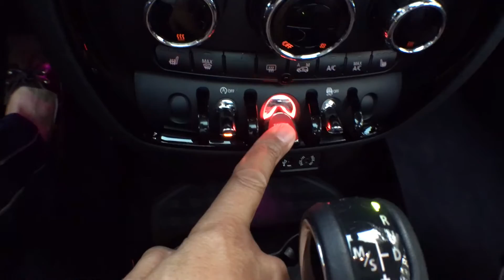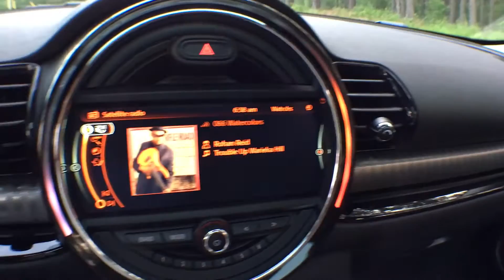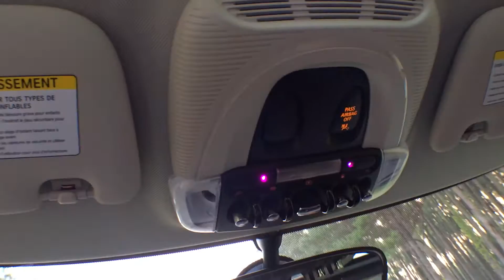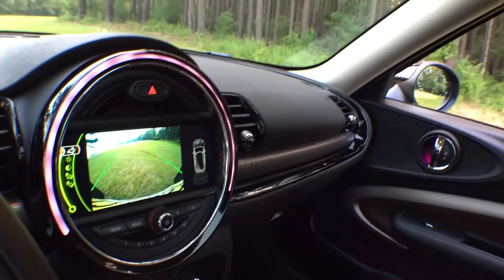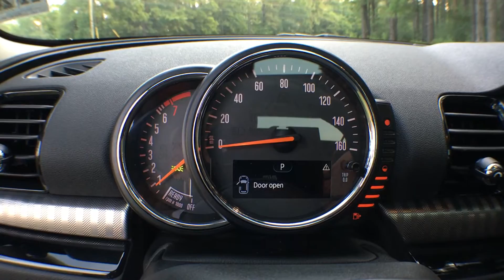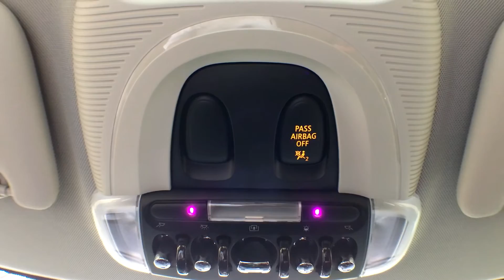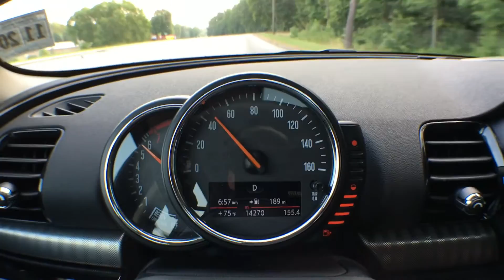2016 MINI Cooper Clubman Best Detailed Walkaround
Best Detailed Walkaround 2016 MINI Cooper Clubman. View before you buy.
2016 MINI Cooper Clubman
1.5L Twin Turbo 3 Cylinder Engine
134 HP @ 162lb-ft Torque
6 Speed Automatic Transmission
Exterior Color: Silver Metallic
Interior Color: Pure Burgundy
25 MPG City, 34 MPG Highway, 28 MPG Combined
MSRP: $33,450